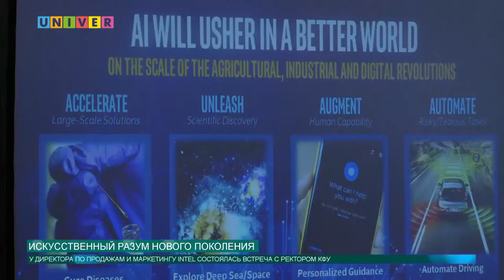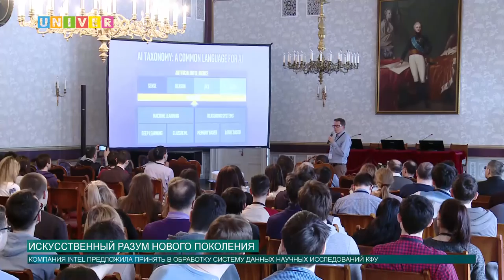Искусственный разум нового поколения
В научных кругах всё больше экспертов по нано-технологиям соглашаются с тем, что люди достаточно близки к величайшему изобретению века – становлению искусственного интеллекта. Действительно ли он станет началом новой эпохи или же, наоборот, приблизит закат жизни всего человечества, выясняла наш корреспондент Аделя Шемелова.